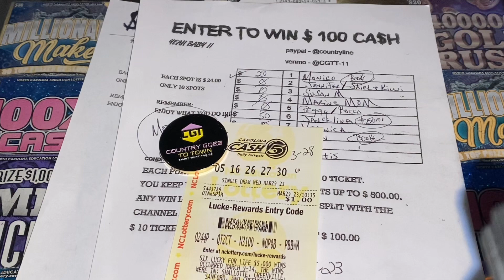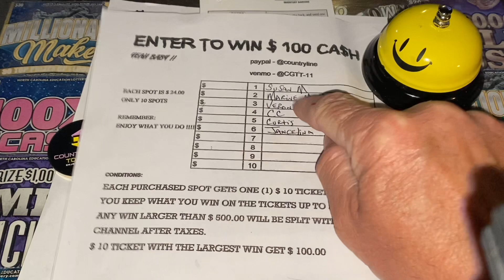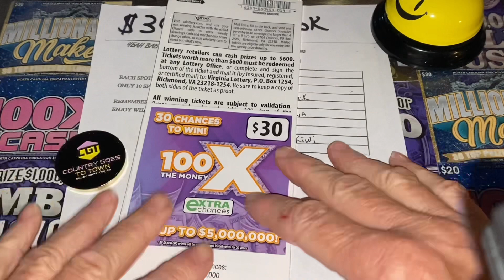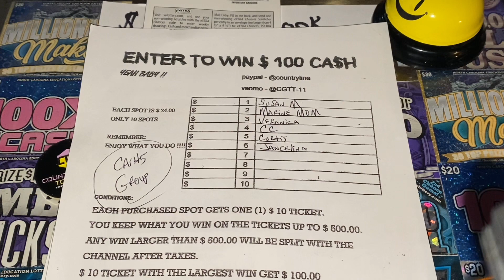YEAH BABY ❤️ GOOD LUCK TO ALL OF US TODAY 🍀🍀🍀🍀🍀🍀🍀🍀🍀🍀